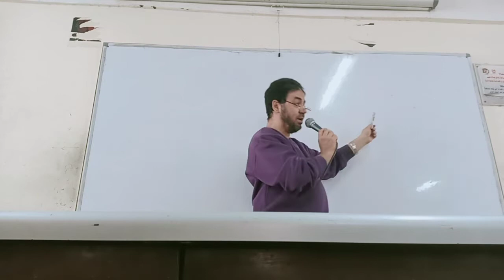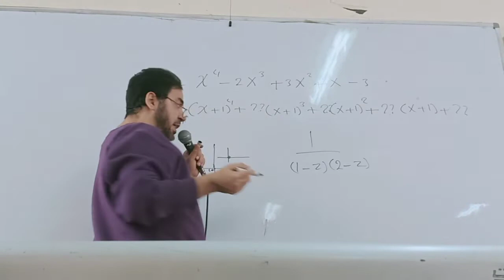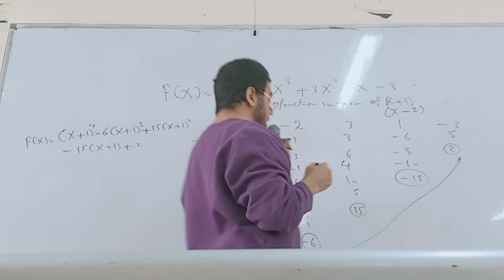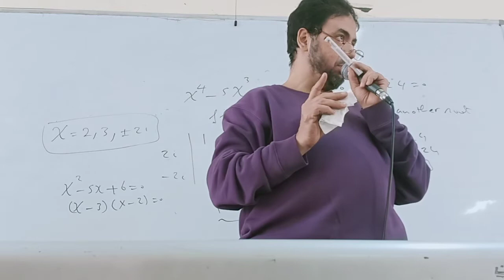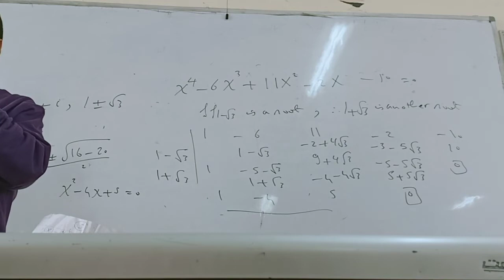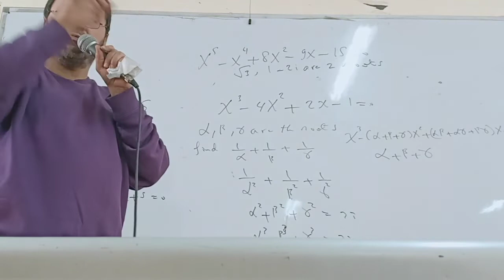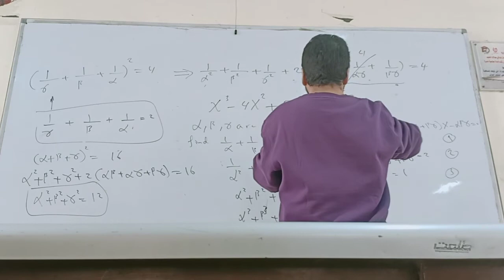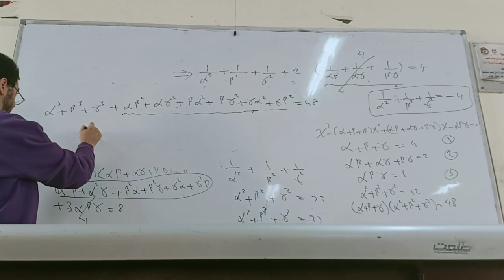Algebra: Lec7(Examples on Theory of Equations)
وكم من مغمور في الأرض مشهور في السماء